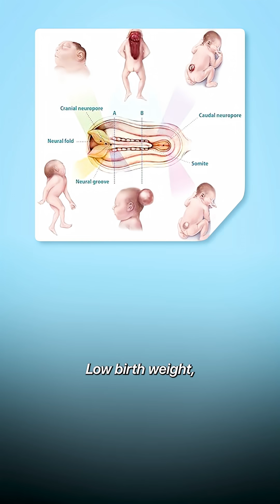How much folic acid before pregnancy? | Dr Sruthi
Folic acid 400ug 3 months prior to pregnancy is proven to prevent neural tube defects in the baby and miscarriages. If u have any comorbidity of concern u will be requiring a higher dose 5mg of Folic acid in the preconceptional period.
Awareness that u have to take Folic acid is vital…
Let your gynaecologist assess and decide how much u should take them…:)